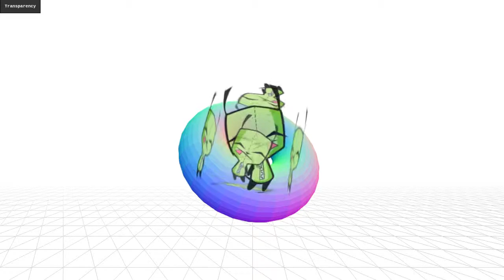WebGL learning webgl transparent spinning cube